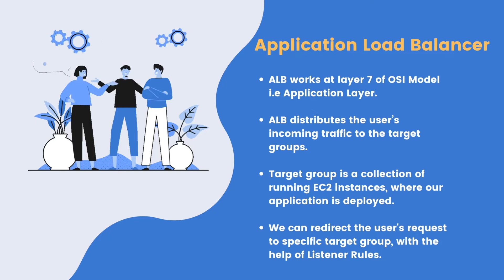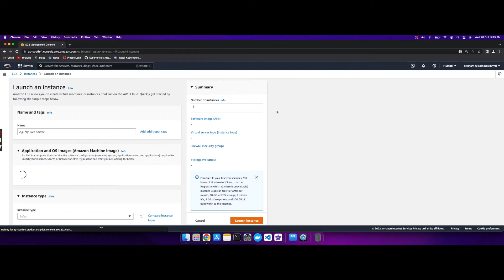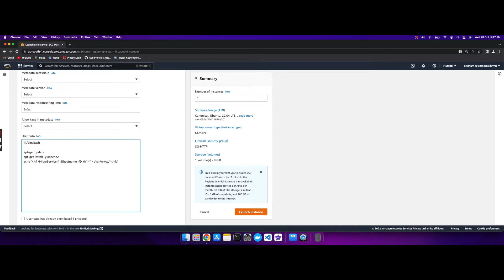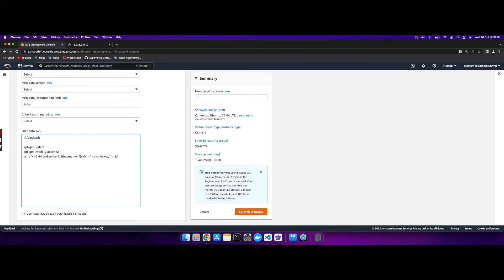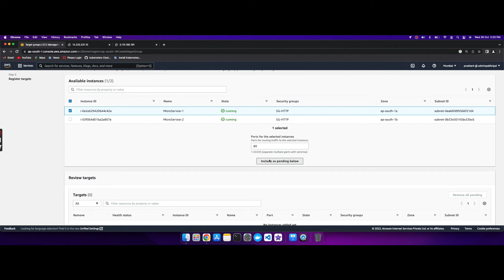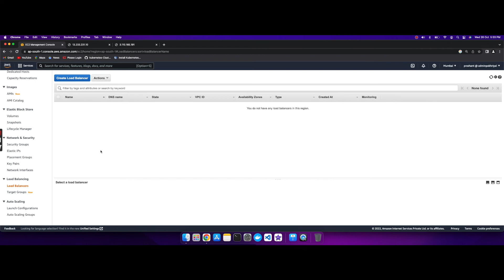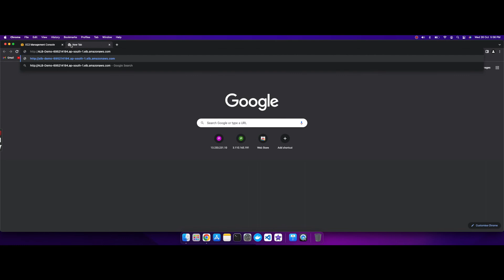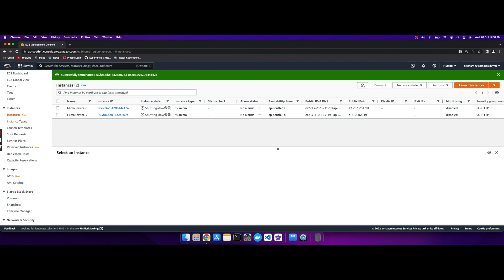AWS Application Load Balancer Query String Listener Rule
In this demo video we will see how to create AWS Application Load Balancer with Query String Listener Rules.
Application Load Balancer distributes the User's incoming requests to the application running within the target group. ALB redirects the requests to the healthy EC2 instances only.
In order to redirect the user's requests to the specific target group we can create listener rules in application load balancer.